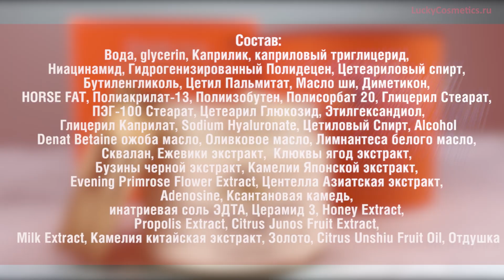Обзор на крем для лица с лошадиным жиром Berrisom Gold Mayu Cream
Крем для лица Berrisom Gold Mayu Cream на основе лошадиного жира создан специально для ухода за возрастной кожей сухого типа.
Лошадиное масло, или лошадиный жир, славится своими питательными своими питательными свойствами. Он может вернуть к жизни даже самые сухие и огрубевшие участки кожи, сделать их мягкими и гладкими. По отзывам, крем обладает легким, приятным ароматом, впитывается быстро без жирного блеска, поэтому его можно использовать как утром, так и вечером, хорош для холодного времени года.

Купить крем для лица с лошадиным жиром Berrisom Gold Mayu Cream вы можете на сайте LuckyCosmetics.ru
Тут вас ждет много интересных видео! До новых встреч! ;)